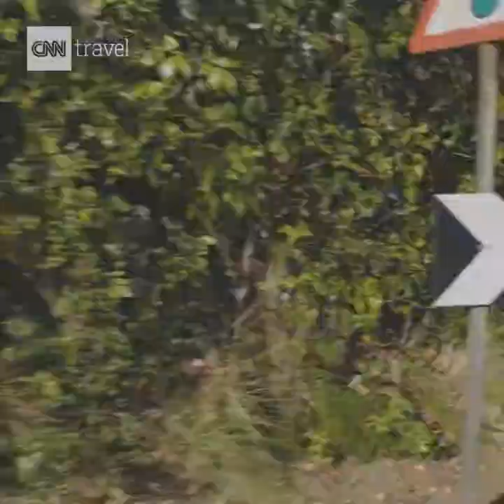CNN News - One step on this island, and its impossible not to...